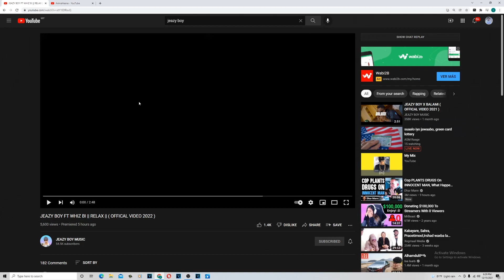iYaah iYaah !!! Jeazy Boy X Whiz Bi - RELAX Ft ArimaHeena Reaction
TikTok arimaheenahagio